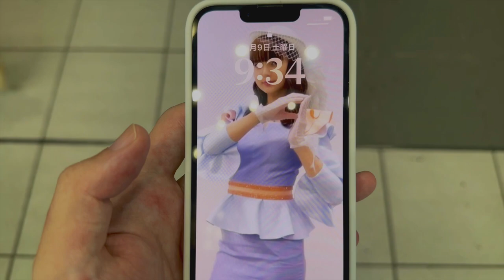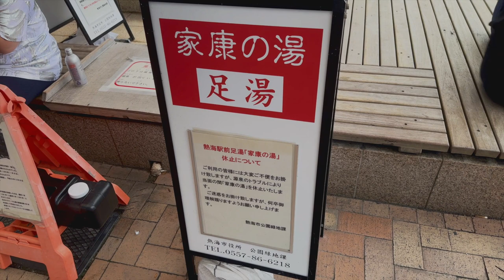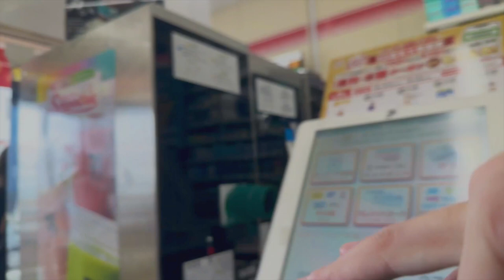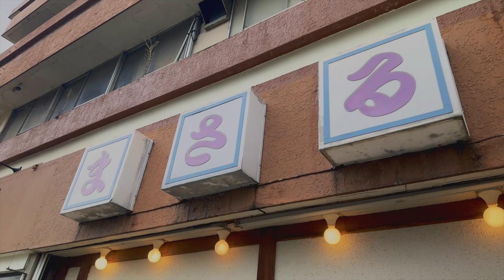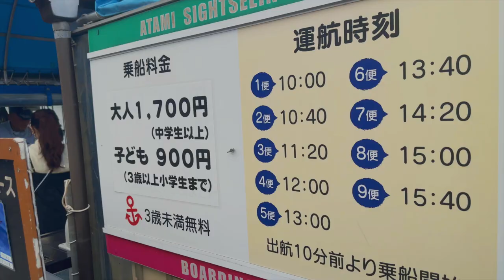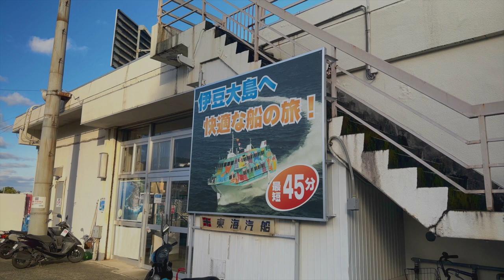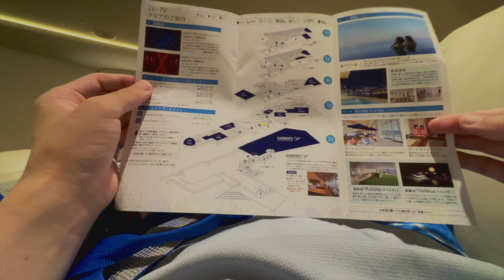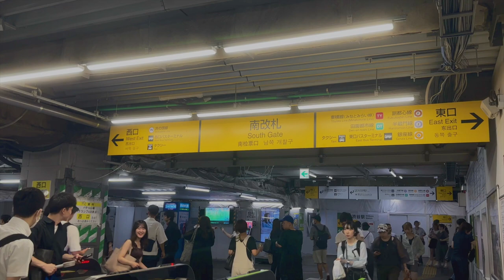青春18きっぷ / 遊覧船に乗ってトンビとバトル | 品川 - 熱海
青春18きっぷを使って品川駅から熱海駅まで行き、回れるだけ観光スポットを回りました。遊覧船ではスリリングな体験を。SPAでは歩き疲れた体にご褒美を。非常に充実した1日を過ごせて最高でした。

💴 予算
電車：2500JPY
熱海遊覧船サンレモ：1700JPY (11.5USD)
Fuua：3010JPY (20.4USD)

🚃 ルート
品川駅 - 熱海駅 - 平和通り名店街 - 来宮神社 - 熱海サンビーチ - 雨風食堂 - 純喫茶パインツリー - 熱海遊覧船サンレモ - Fuua - 熱海駅 - 渋谷駅

🕰️ 所要時間
14時間

🦤 感想
冷たい飲み物は一気飲みしないように。お腹下すぞ。

0:00 ごきげんよう
0:36 品川駅
7:02 熱海駅
8:55 平和通り名店街
11:54 来宮神社
17:25 熱海サンビーチ
22:39 雨風食堂
26:01 純喫茶パインツリー
28:55 熱海遊覧船サンレモ
38:15 Fuua

* 字幕はGoogle 翻訳を使用しているため、誤字や脱字があります。
* 動画の情報は個人の曖昧な記憶に基づいているため、100%正しいとは限りません。
* 動画の情報は撮影当時のもので、現在の状況と異なる場合があります。